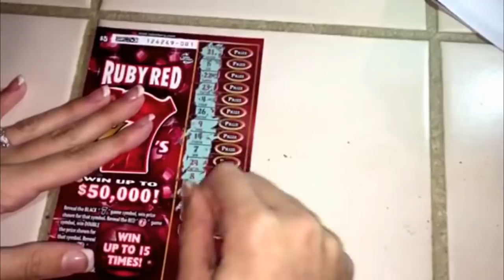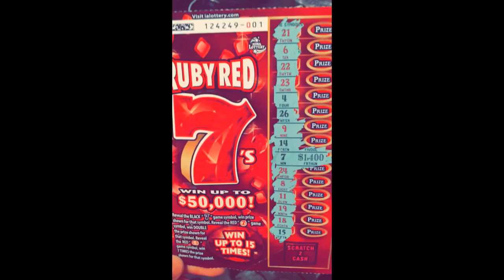CLAIMER!!!!! --- GREATEST REACTION OF ALL TIME!!!!! --- SUB TO LotteryFamily!!!!